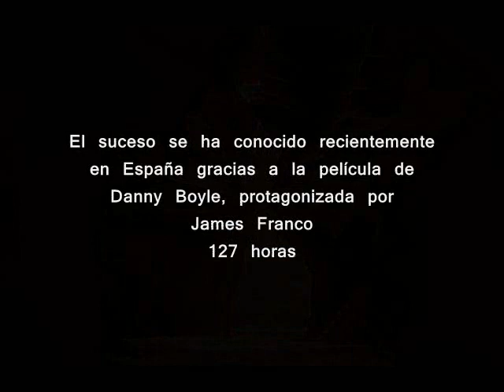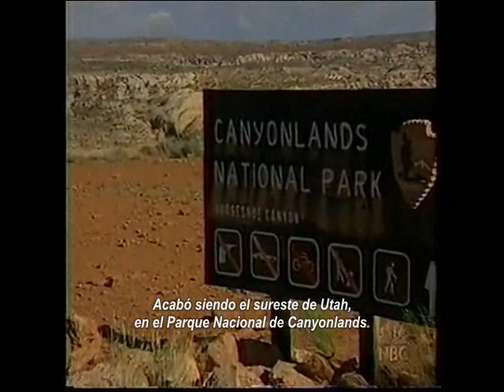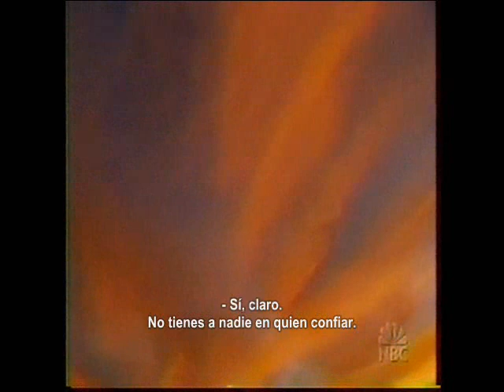DIAS DE DESESPERACIÓN EN BLUE JOHN CANYON - Parte 1 de 6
DIAS DE DESESPERACIÓN EN BLUE JOHN CANYON
UN DOCUMENTAL DE NBC TELEVISION

SUBTITULADO INTEGRAMENTE POR MI

GRACIAS A  gpost2800  POR SUBIR LA VERSION ORIGINAL

-- BSO 127 HORAS --
FREE BLOOD - NEVER HEAR SURF MUSIC AGAIN